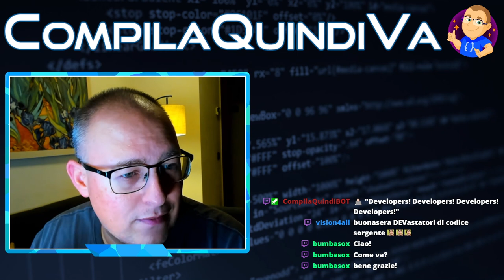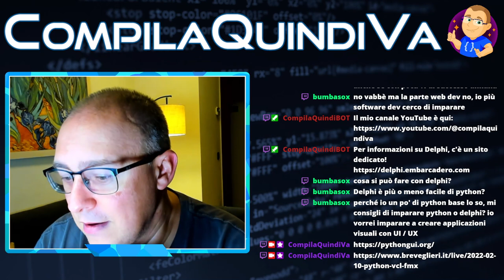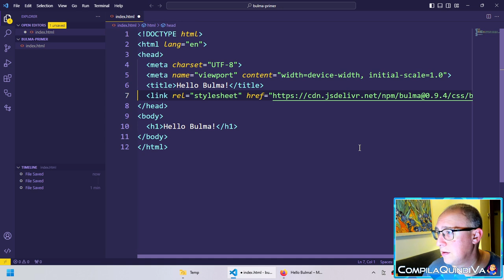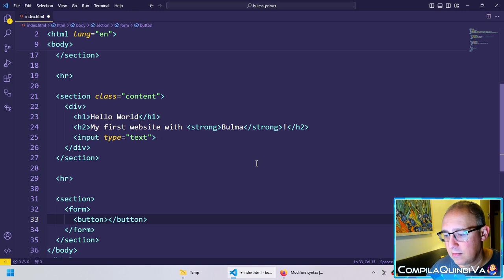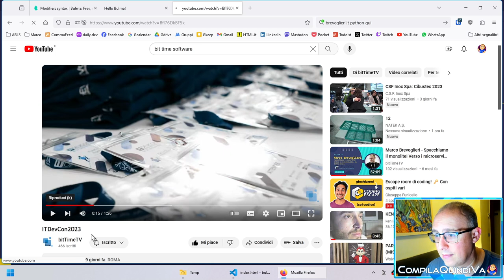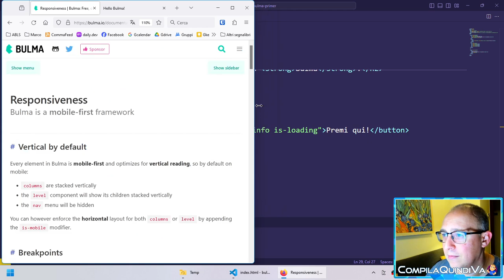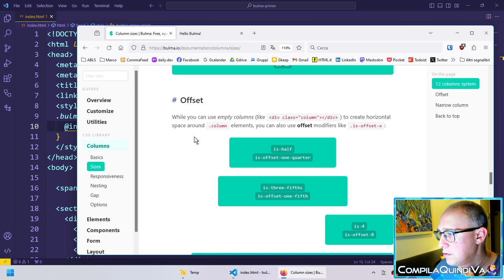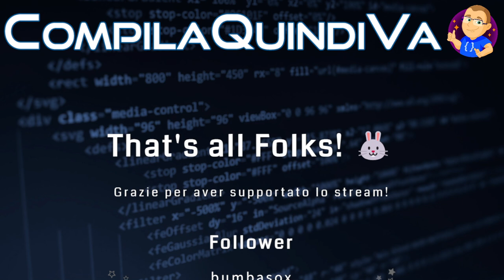Scopriamo assieme il framework CSS Bulma! (Live Twitch)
Replay live Twitch di giovedì 23 novembre 2023:
*** SCOPRIAMO ASSIEME IL FRAMEWORK CSS BULMA! ***

In questa live esploriamo assieme il framework CSS Bulma e vedremo come ci può aiutare a rendere il design dei nostri siti Web più moderni ed eleganti e come differisce da altri tool analoghi. 🌐💡